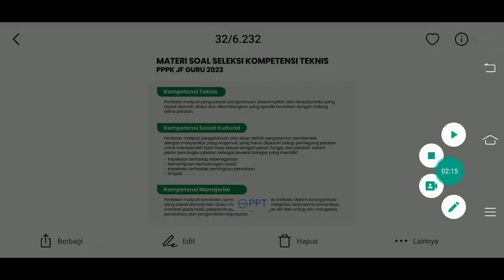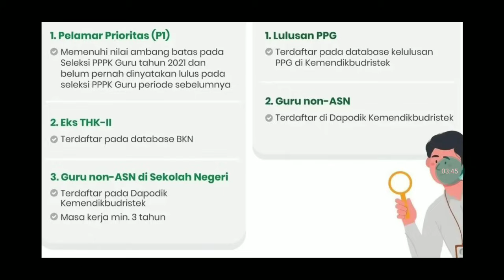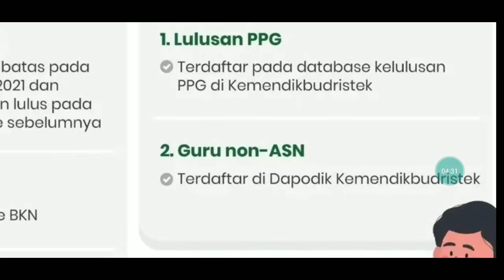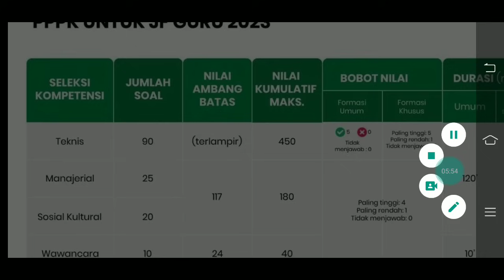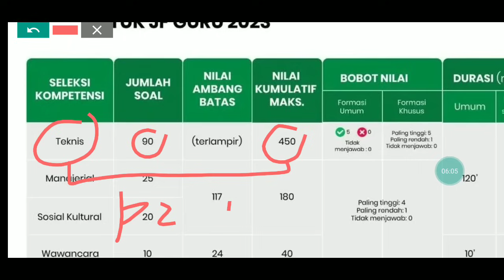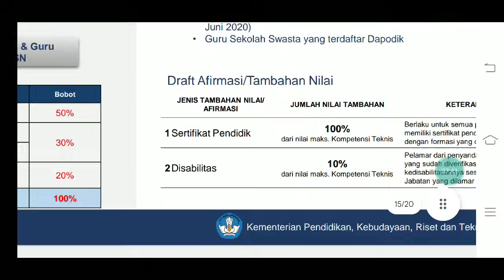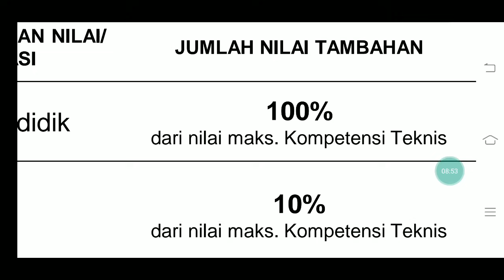KABAR GEMBIRA P2 P3 ! FINAL 100% KATEGORI P2 P3 PPPK GURU 2023 MENDAPAT NILAI KOMPETENSI TEKNIS 100%